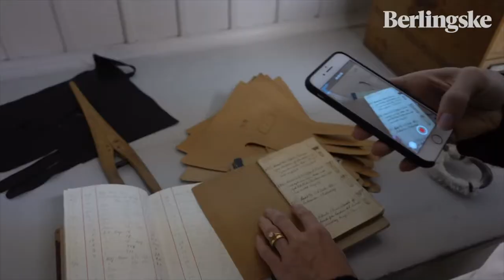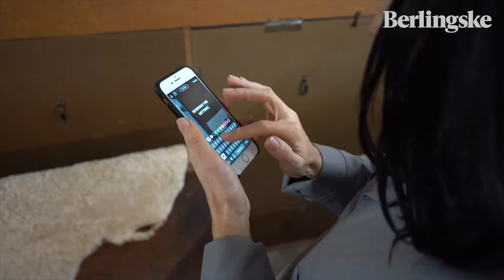Berlingske Documentary about Randers Handsker. Gloves since 1811 | RHANDERS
Enjoy a unique behind the scenes with Berlingske, as they met up with owner and CEO, Rina Hansen, for a tale of craftsmanship, generational change, the revitalizing of one of Denmark’s oldest companies, and the passion of Randers Handskefabrik (“Randers Glove Factory”).

Nyd et unikt kig bag kulisserne med Berlingske, da de mødtes med ejer og administrerende direktør, Rina Hansen, ph.d. til en fortælling om håndværk, generationsskifte, revitalisering af en af ​​Danmarks ældste virksomheder og passionen for Randers Handskefabrik og den fascinerende historie bag.